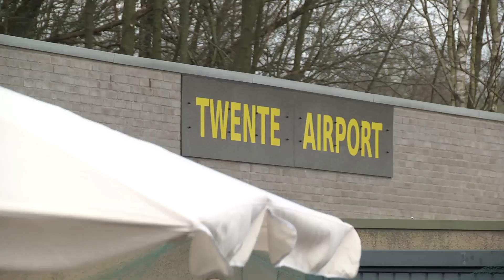Reportage: Twente Airport vanaf vandaag niet meer van Defensie (TV Enschede)